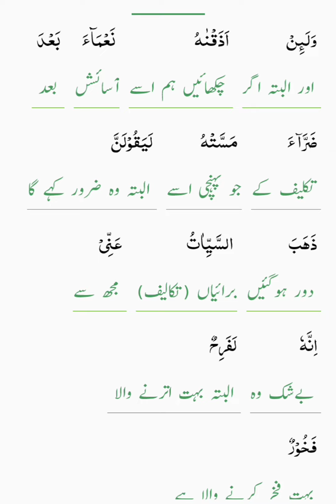Surah Hood Ayat 6/10 Tarjmah tafseer // آسمان و زمین پیدا کرنے سے پہلے اللہ تعالیٰ کا عرش کہاں تھا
walijah facts of islam